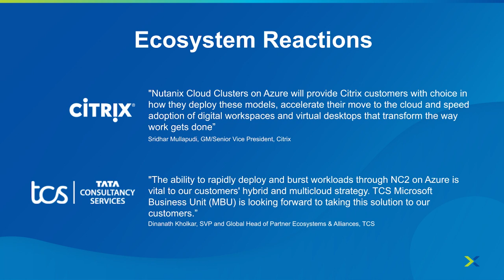Alvaro Celiss and Michal Lesiczka Accelerate Hybrid Cloud with Nutanix & Microsoft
An Evolving Mission for Software-Led Infrastructure

True software-led infrastructure requires a consistent experience across multicloud environments. Learn how Nutanix’s latest offerings build on a longstanding partnership with Microsoft for seamless integration with Azure for cloud-native consistency.